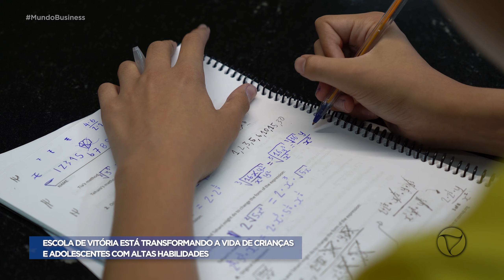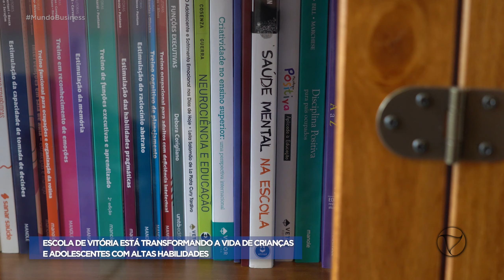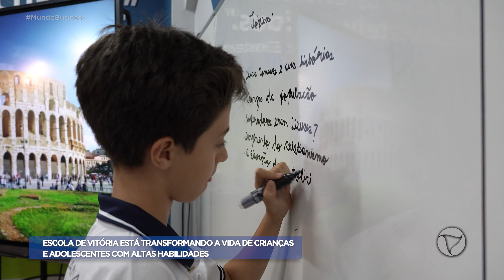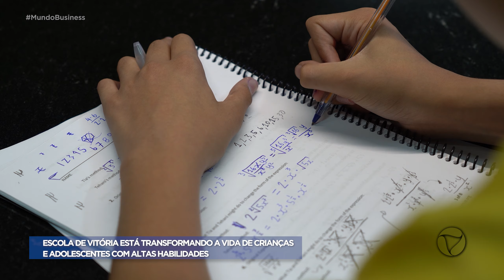Alunos de alta performance recebem enriquecimento curricular em escola de Vitória